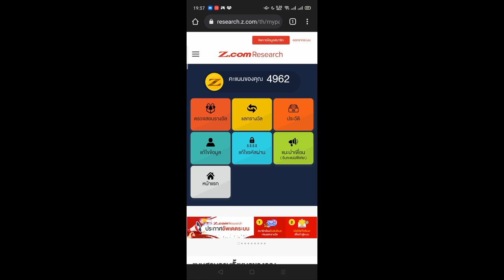เติมเงิน True Wallet จาก Z.com Research (8 พ.ย. 64)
กดแลกไว้เมื่อกดแลกไว้เมื่อ 2 พฤศจิกายน 2564 แลกของรางวัลเป็นรหัสเงินสดทรูมันนี่จากการตอบแบบสอบถามกับ Z.com ซึ่งได้กดแลกไว้ที่มูลค่า 150 บาท เลยเอามาเติมเงิน Truemoney ไว้ใช้จ่ายในเซเว่นฯ ซื้อของหรือเติมเงินมือถือต่อไป กรุณาอ่านให้เกิน 8 บรรทัด